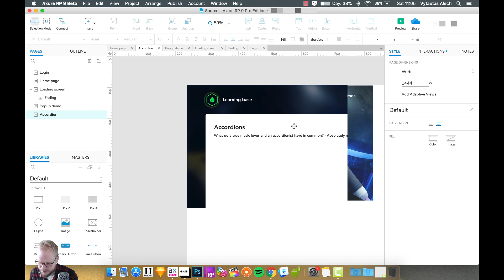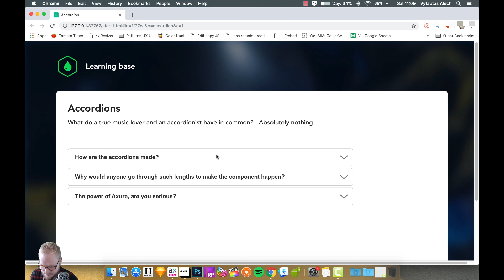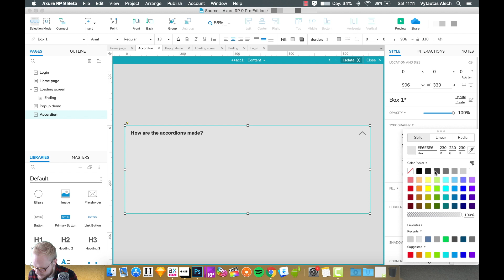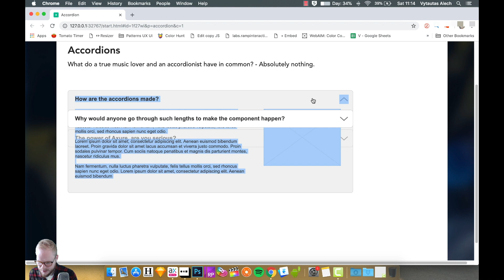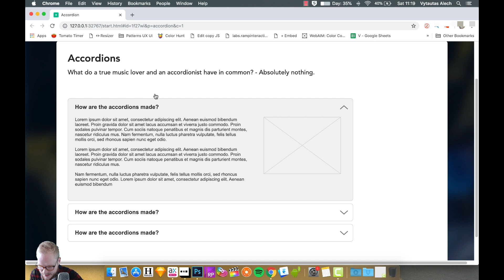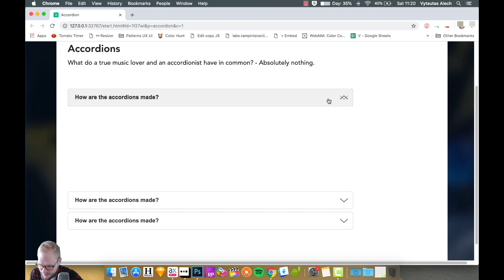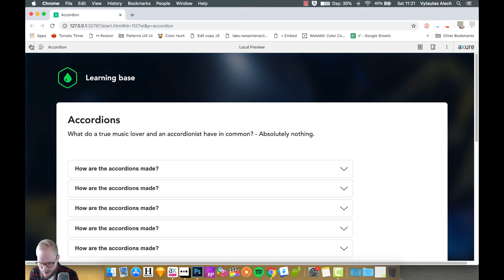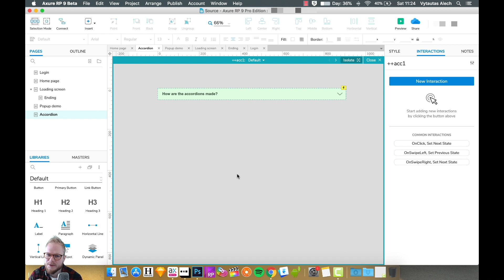Create Accordions with Push/Pull Widgets Feature | Axure RP: Noob to Master Ep25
Welcome to the new series on Axure RP 9 prototyping: Axure RP - Noob to Master. Axure is a muscle tool for high-fidelity prototypes and killer UX design.

Session #25: How to create accordions

In this session I'll walk you through key steps to making accordions from scratch. I'll show you how to make any panel expand and collapse on user click. Axure's built-in push/pull widgets feature makes this easy. I'll also show you how to have only one accordion item opened at a time.